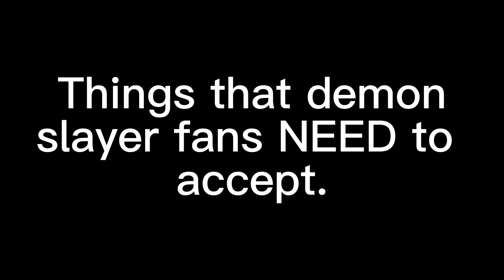Things that demon slayer fans NEED to accept.